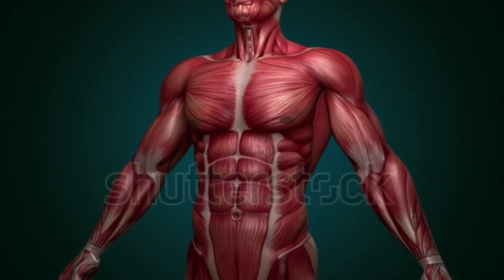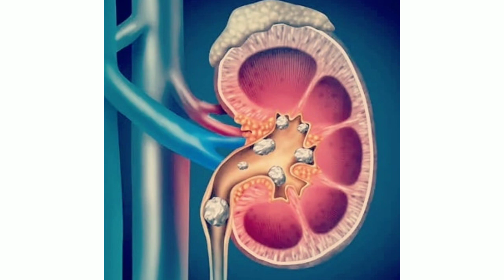Best L Arginine Supplement For Vascularity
To Buy L Arginine link with discount

     To buy pure citrulline malate

💪 Questions Solved